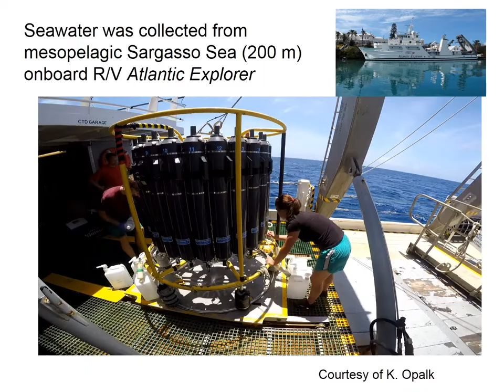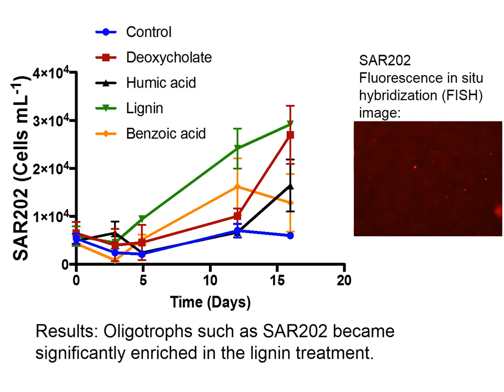Different carboxyl‐rich alicyclic molecules proxy compounds select distinct bacterioplankton...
Video Abstract from recently published Limnology & Oceanography paper: "Different carboxyl‐rich alicyclic molecules proxy compounds select distinct bacterioplankton for oxidation of dissolved organic matter in the mesopelagic Sargasso Sea" (by Shuting Liu et al). Read the paper on Wiley Online Library